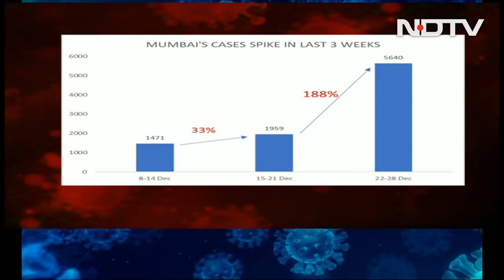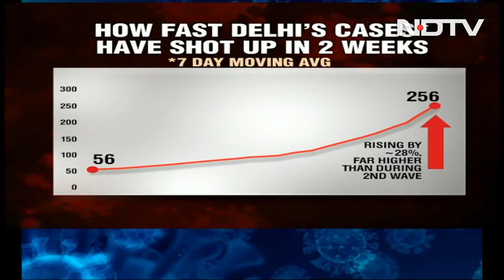Covid-19 News: Massive Spike In Daily Covid-19 Cases: Mumbai 70%, Delhi 50%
Coronavirus Delhi Update: Covid raced through Mumbai and Delhi on Wednesday, registering a 70 per cent and 50 per cent jump over a 24-hour period. The financial capital reported 1,377 cases, the national capital 496. The cities recorded one death each.